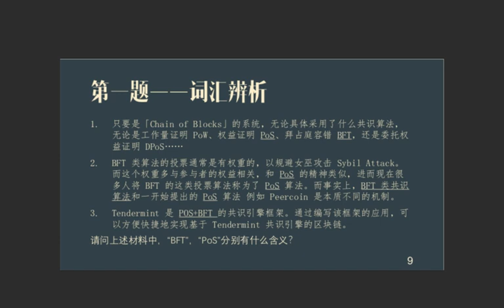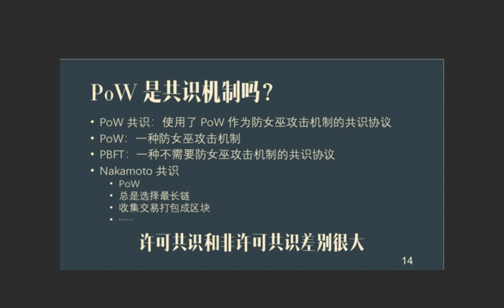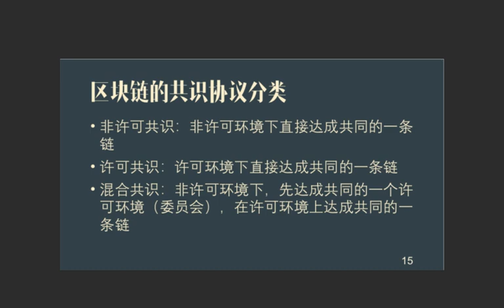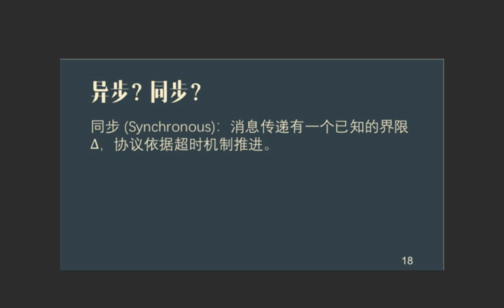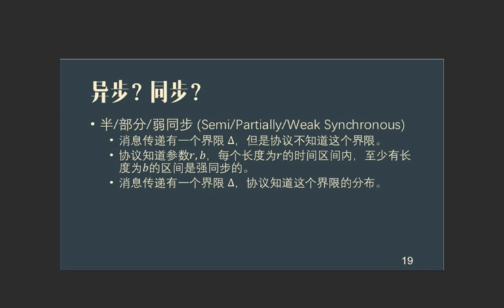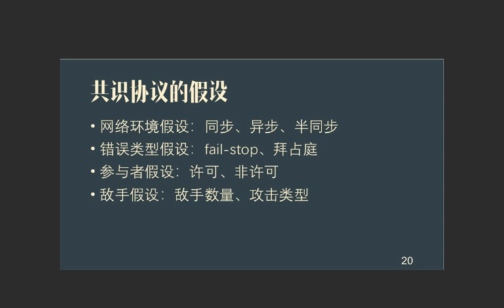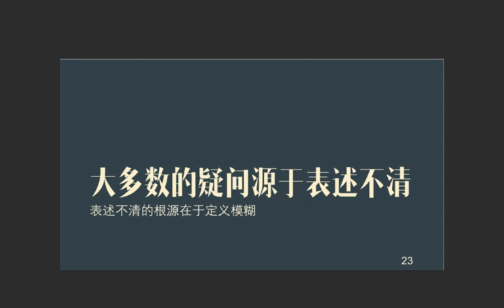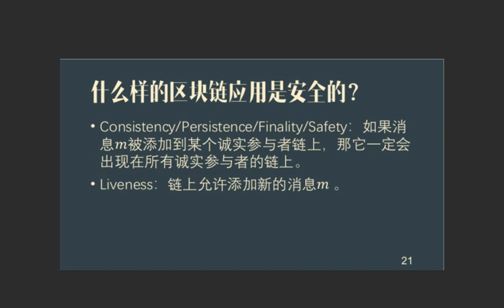区块链里的分布式共识 - 邱飞旸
HZ Dev Meetup 20181017
更多信息请参考：

（关于 PBFT 的算式会在下一个视频里面展现）